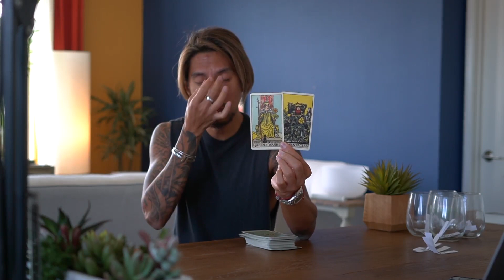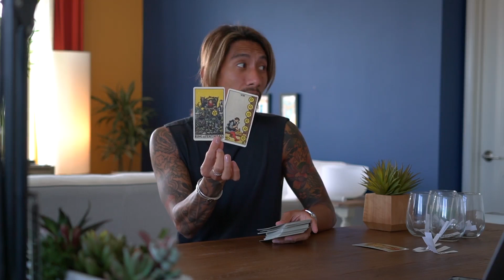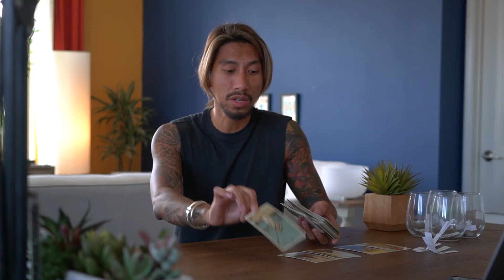CANCER - "YOU ARE VERY LUCKY WITH A DEVOTED PARTNER!" AUGUST 7-8 DAILY TAROT READING